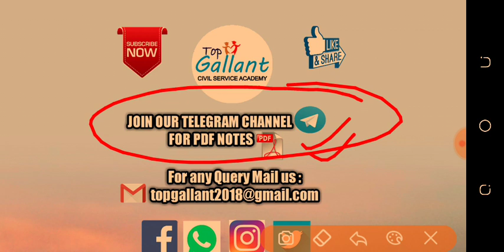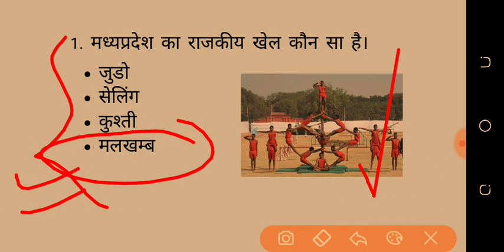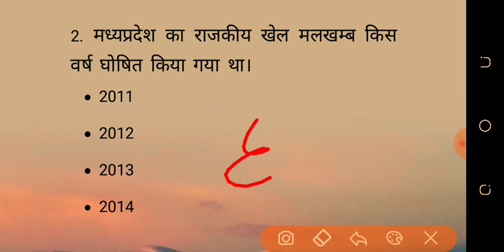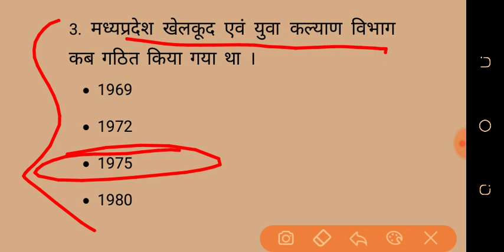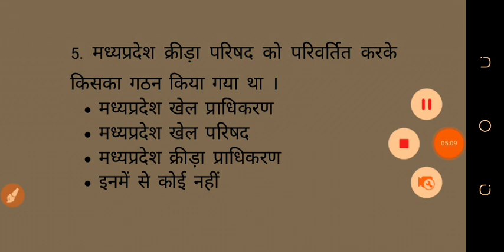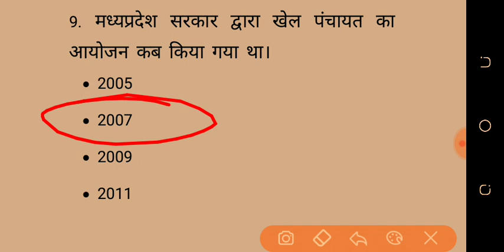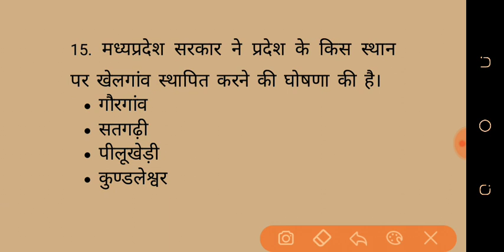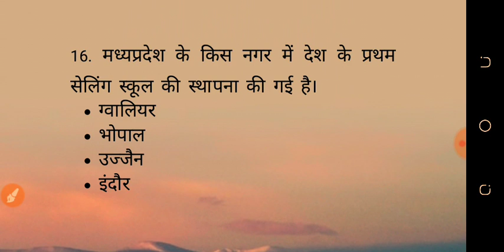मध्यप्रदेश खेल सामान्य ज्ञान - अति महत्वपूर्ण प्रश्न/म.प्र. खेल टेस्ट सीरीज/mp sports gk questions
TopGallant Civil Service Academy
TCS Academy
Topgallant academy
टॉप गैलेंट सिविल सर्विस अकादमी